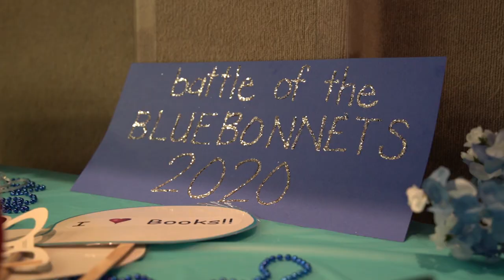LISD 15th Battle of the Blue Bonnets (2020)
Remarkable readers from throughout Leander ISD converged on Mason Elementary School for the 15th Battle of the Bluebonnets!